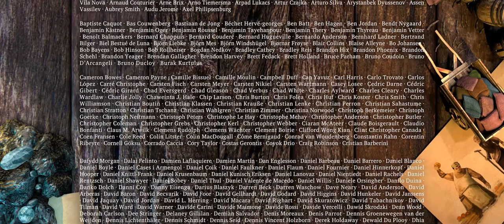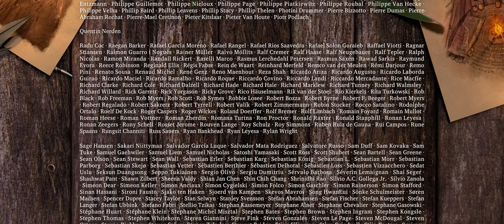Η Σίντελ ψάχνει τον μικρό δράκο με ελληνικούς υποτιτλους Sintel uploaded in AOMedia AV1 codec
Η Σίντελ ψάχνει τον μικρό δράκο με ελληνικούς υποτίτλους
 Sintel uploaded in AV1 codec Format/Info : AOMedia Video 1
Format profile : Main@L4.0 Codec ID : V_AV1
Duration : 14 min 48 s  rate : 986 kb/s  it took 16 hours to encode on i5-3570 Nvidia GT218
(Original was  : 1.09 Gb Duration :  rate : 10.6 Mb/s  AVC High@L4.1)
Width : 1 920 pixels Height : 818 pixels
Display aspect ratio : 2.35:1 Frame rate mode : Constant  24 FPS
Color space : YUV Chroma subsampling : 4:2:0 Bit depth : 10 bits
Bits/(Pixel*Frame) : 0.026 Stream size : 104 MiB (88%)
Audio  : AC-3  : Audio Coding 3  : Dolby Digital  ID : A_AC3
Duration : 14 min 48 s Bit rate mode : Constant
Bit rate : 128 kb/s Channel(s) : 6 channels
Sampling rate : 48.0 kHz size : 13.6 MiB (11%)

Ο κύριος χαρακτήρας, ο Σίντελ, δέχεται επίθεση ενώ ταξιδεύει σε μια χειμερινή βουνοπλαγιά. Αφού νίκησε τον επιτιθέμενο και πήρε το δόρυ του, βρίσκει καταφύγιο σε μια καλύβα σαμάνου. Της ρωτά γιατί ταξιδεύει μόνη της και αυτή ομολογεί ότι ψάχνει για έναν έναν δράκο, οδηγώντας την σε αναδρομή. Η Σίντελ ήταν άστεγη μοναχική, ψάχνοντας φαγητό όταν ανακάλυψε έναν τραυματισμένο μικρό δράκο. Τον γιάτρεψε και τον ονόμασε Scales. Οι δύο τους σχημάτισαν γρήγορα συναισθηματικό δεσμό. Μια μέρα, ενώ ο Scales πετούσε, συνελήφθη από έναν ενήλικο δράκο. Αποφασισμένη να τον πάρει πίσω, ξεκίνησε το μακρύ και επικίνδυνο ταξίδι που την οδήγησε στην καλύβα του σαμάνου.

Η Σίντελ είναι έτοιμη να τα παρατήσει όταν ο σαμάνος της λέει ότι είναι σε εδάφη δράκου, δείχνοντάς της ως απόδειξη το ανάγλυφο στο δόρυ του επιτιθέμενου. Βρίσκει το δέντρο που απεικονίζεται στο δόρυ, και κοντά σε αυτό μια σπηλιά με έναν ενήλικο δράκο και το μωρό του. Το μωρό τρέχει όταν βλέπει την Σίντελ, και ο ενήλικος δράκος επιτίθεται. Μετά από μια σύντομη μάχη, ο ενήλικος δράκος καρφώνει την Σίντελ στο έδαφος, αλλά παγώνει όταν αναγνωρίζει το άρωμά της. Η Σίντελ εκμεταλλεύεται αυτή τη στιγμιαία παύση και μαχαιρώνει τον δράκο στην καρδιά. Καθώς πρόκειται να δώσει το τελικό τελικό χτύπημα, παρατηρεί ότι η ουλή στο φτερό του είναι ακριβώς το ίδιο με το παλιό της φίλο. Η Σίντελ ανακαλύπτει σε μια στιγμή τρόμου ότι μόλις σκότωσε τον Scales.

Η Scales ξεψυχά γρήγορα, και η Σίντελ κοιτάζει σοκαρισμένη την αντανάκλασή της σε μια λίμνη αίματος. Αποκαλύπτει ότι είναι πολύ μεγαλύτερη από ό, τι έχει εμφανιστεί σε όλη την ταινία. Έχει πολύ γκρίζα μαλλιά, φθαρμένο και ζαρωμένο δέρμα και πολλές ουλές στο σώμα της. Η μακρά αναζήτηση για τον Scales διήρκεσε πολλά χρόνια και δεν είχε συνειδητοποιήσει ποτέ ότι ο Scales θα είχε μεγαλώσει. Η μονόπλευρη προσπάθειά της να βει τον φίλο της και να εκδικηθεί τον μεγάλο δράκο που πήρε τον Scales μακριά, συνέβαλε στη λανθασμένη ιδέα της για τον μικρό δράκο. Το σπήλαιο αρχίζει να καταρρέει καθώς ο Scales δίνει την τελευταία του ανάσα και η Sintel τρέχει προς την έξοδο.

Μετά το πένθος για τον φίλο που σκότωσε, η Σίντελ φεύγει, σπασμένη. Το μωρό του Scales , που δεν έχει πουθενά αλλού, και την ακολουθεί.